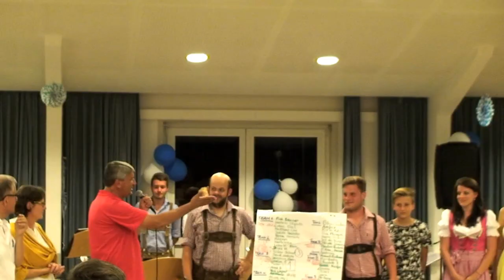Afsluiting van een gezellige verbroedering Güssing Nijlen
Afsluiting van een gezellige verbroedering door de Koninklijke Harmonie  Sint - Cecilia Nijlen en De Stadtkapelle Te Güssing  Oostenrijk